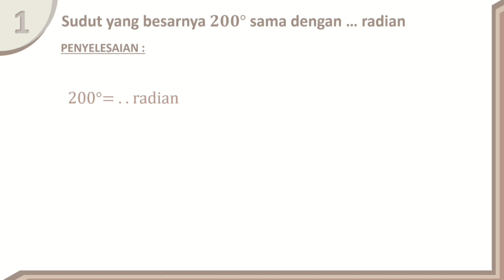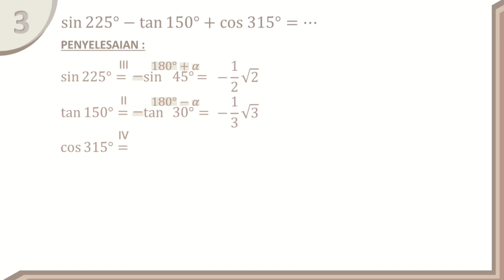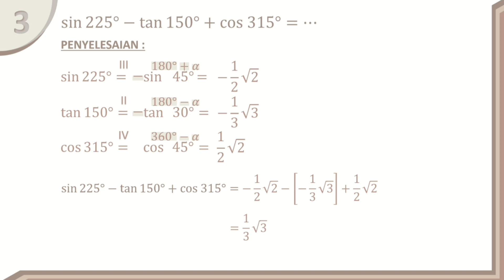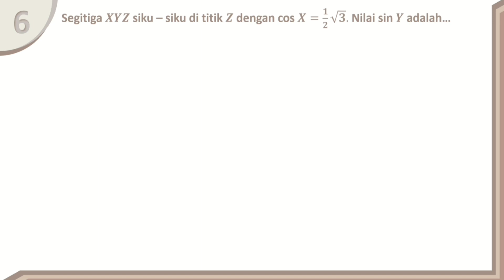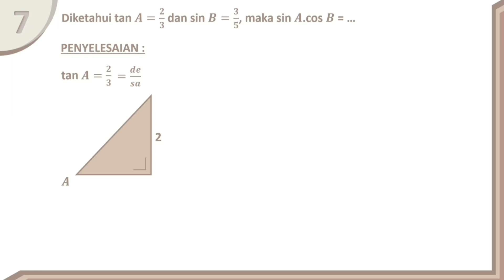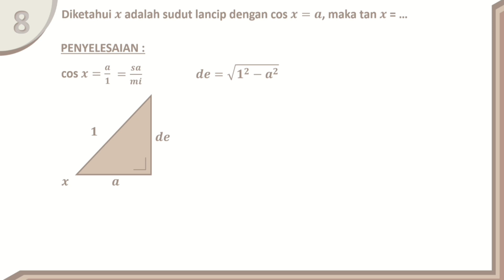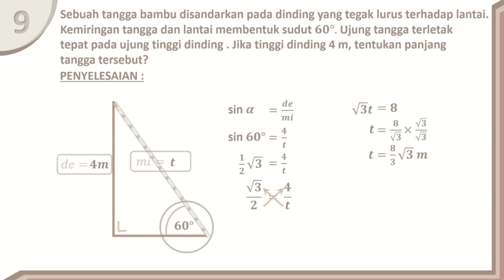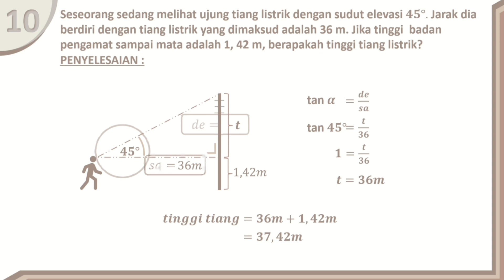Q & A Trigonometri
Pada video kali ini kita akan diperkenalkan beberapa bentuk soal trigonometri dasar yang biasanya dijadikan bahan untuk evaluasi...

Yuuu kita pelajari bareng bareng biar nanti asesmen formatif maupun sumatifnya terasa lebih mudah dan lebih siap...

Cek It Out...